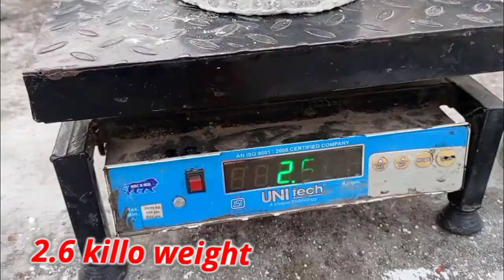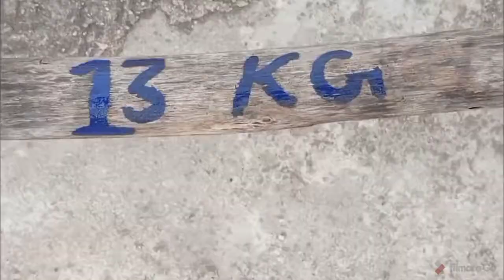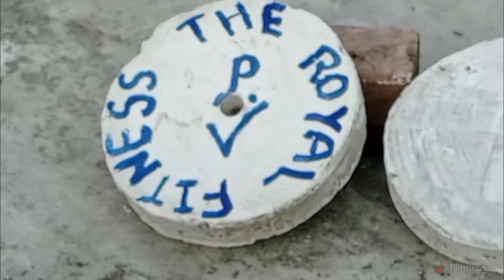How to write weight name for dumbbells, plate and barbells. THE ROYAL FITNESS